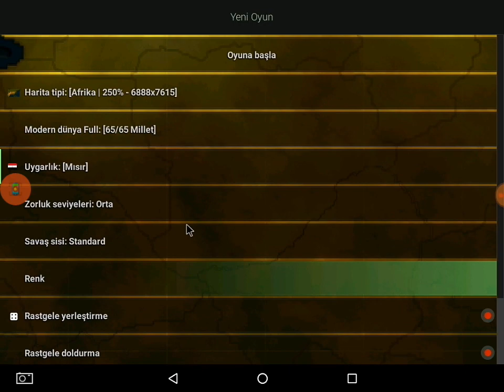Aga Be :D - Bir Zamanlar AoC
Herkese merhabalar arkadaşlar. Bugün Play Store'de gezinirken AoC1 - Afrika oyununun ücretsiz olduğunu gördüm ve aklıma böyle birşey geldi. Umarım size maziyi yeterince hatırlatabilmişimdir :D

AoC2ModdingTR
KeremShortest24